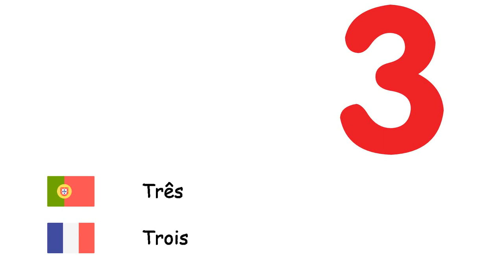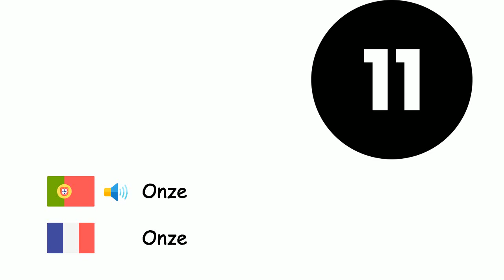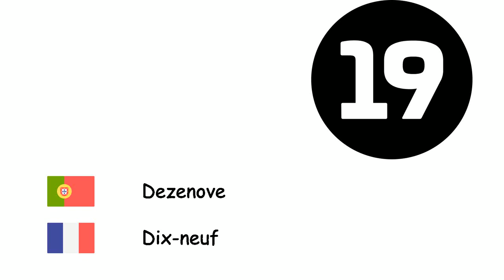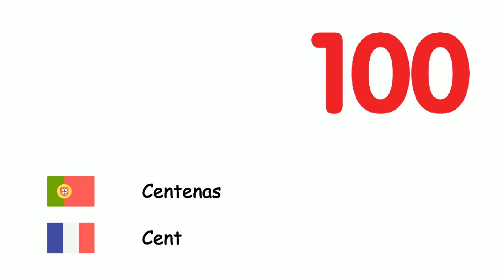Números (Língua francesa) (pt-fr)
Fone TV
pt-fr-4
Nombres(Français)
Zero - Zéro
Um - Un
Dois - Deux
Três - Trois
Quatro - Quatre
Cinco - Cinq
Seis - Six
Sete - Sept
Oito - Huit
Nove - Neuf
Dez - Dix
Onze - Onze
Doze - Douze
Treze - Treize
Quatorze - Quatorze
Quinze - Quinze
Dezesseis - Seize
Dezessete - Dix-sept
Dezoito - Dix-huit
Dezenove - Dix-neuf
Vinte - Vingt
Trinta - Trente
Quarenta - Quarante
Cinquenta - Cinquante
Sessenta - Soixante
Setenta - Soixante-dix
Oitenta - Quatre-vingts
Noventa - Quatre-vingt-dix
Centenas - Cent
Mil - Mille
Milhão - Million
Bilhão - Milliard